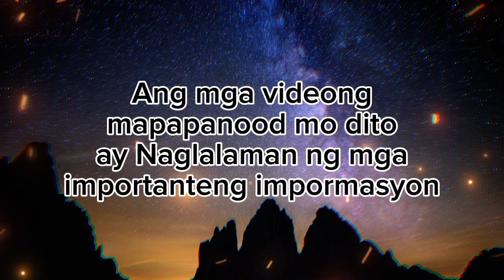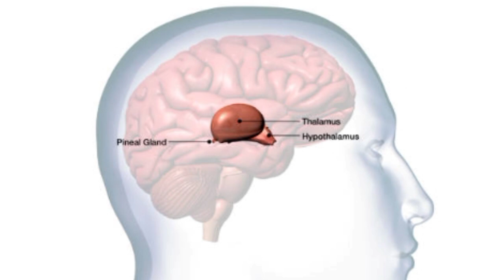PUT THIS ON YOUR BODY🧂 THIS COMING OCTOBER 11 FIRST QUARTER MOON🌜 SUNOD SUNOD NA SWERTE AT PERA 🍀💵